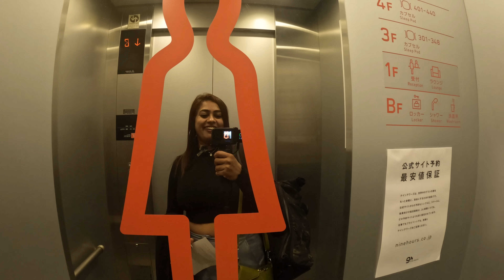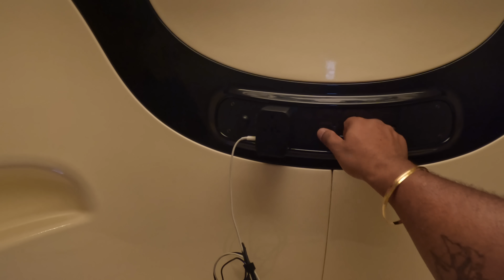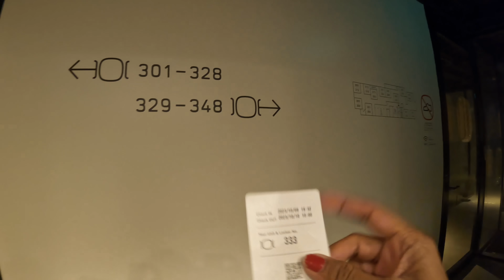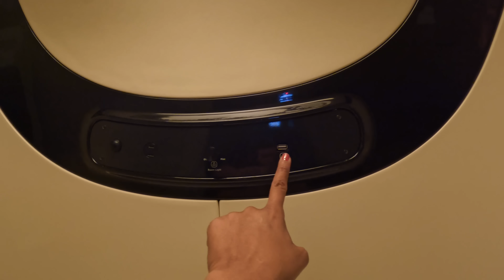ಜಪಾನಿನ 499 Rs ಜೈಲ್(Jail) ಹೋಟೆಲ್ ಅಲ್ಲಿ 24 ಗಂಟೆಗಳು | Hotel of the Future | CAPSULE HOTEL | Japan🇯🇵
Total Population of Japan capital Tokyo is 5 crore. In that 1.5 Crore people leave in very tiny rooms.

In this video we will experience how does it feel to stay in this tiny rooms.

😊JUST ENJOY🙏𝐓𝐑𝐀𝐕𝐄𝐋 𝐒𝐀𝐅𝐄 🛩 !!